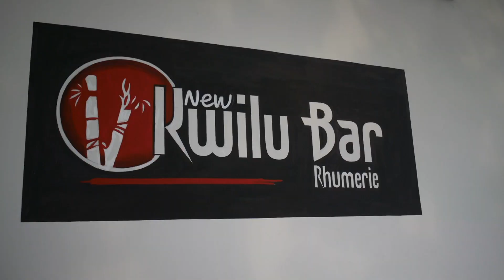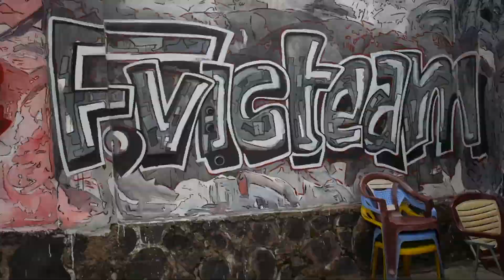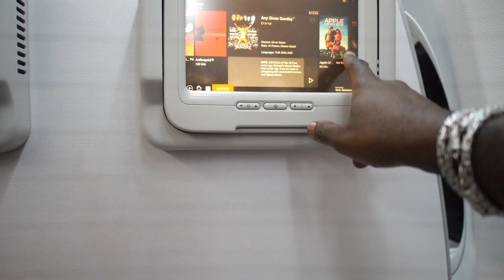Recording with Fally Ipupa and my son's party | vlog #659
Episode #659 - Recording with Fally Ipupa and celebrating my son’s 14th birthday

One of those incredible busy days.
Woke up early to go record a banger with Fally Ipupa for my new album at his studio FVicteam. Then went straight home to celebrate my son’s 14th birthday. By the time it was 6pm, had to hit the road to Ndjili airport on my way to Istanbul, turkey…
That's what you call a full day... Slept in the plane like a baby

xoxo

15mm Leica lens
25mm Leica lens
42,5mm Leica lens